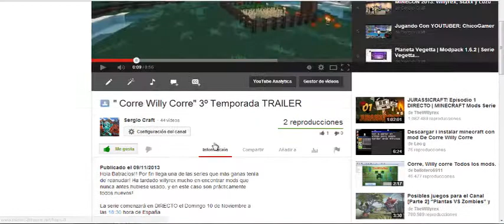Pack De Mods "CORRE WILLY CORRE 3"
TODAVIA NO HAY UN PACK: PERO ESTOS SON LOS MODS:

NEI
REISMAP
OTIFINE
BETTER FARMING
ENCHANTED FURNACE
More Enchantments
Enchanting plus
DoungeonPack
Bosscraft 2
RopePlus
goblins-and-giants
Mcdungeon
Demage Indicators
Comes Alive
Lycanites Mobs Complete
More Swords Mod
CraftingPillars
Light Bridges and Doors
CustomMobSpawner